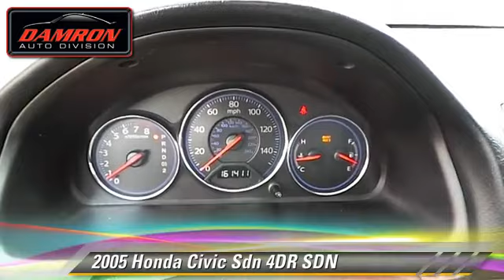Used 2005 Honda Civic - Lubbock, Plainview, Midland, Odessa, Clovis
Damron Rent-To-Own

- used, Lubbock, Plainview, Midland, Odessa, Clovis

2005 Honda Civic Sdn 4DR SDN

Color: GRAY
Engine: 4 - CYL.
Transmission: AUTOMATIC
Miles: 161411
VIN: 2HGES16645H528565
Stock: A2303

This vehicle features: FRONT WHEEL DRIVE, AUTO SENSING AIRBAG, CHILD RESTRAINT SEAT, DUAL FRONT AIR BAGS, POWER MIRROR, POWER WINDOWS, TRIP ODOMETER

DAMRON RENT-TO-OWN, PROUDLY SERVING LUBBOCK, PLAINVIEW, MIDLAND, ODESSA, CLOVIS, AND SURROUNDING TEXAS LOCATIONS THIS GRAY 2005 Honda CIVIC SDN IS EQUIPPED WITH A 1.7L SOHC MPFI 16-valve I4 engine, AUTOMATIC TRANSMISSION, AND RECEIVES AN ESTIMATED 29 City/38 Hwy MPG. Have you been looking for that vehicle that is good on gas and dependable?? Look no further, this 2005 Honda Civic Sdn LX AT SSRS is the one for you!! It's clean clean clean inside and out. Cloth Seats. Power windows and door locks. Cruise Control. Child restraint seat. Auto sensing air bag and dual front air bags. Trip odometer. Remote entry system. 15 steel wheels with full covers. All with a 4 Cylinder Engine!! Great styling, smooth ride, lots of standard safety features and a solid car, so come in today to see how you can start driving this great vehicle!!

[DFIN:3:3183506:A:2319:B721F1F3:9e7eb914b5060d4a6fe1f0337ed448dd]